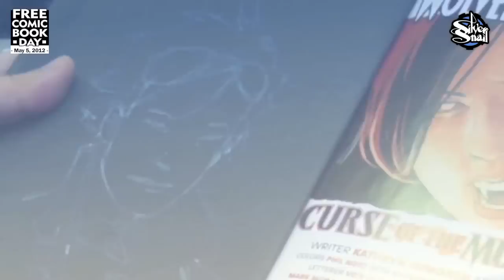Phil Noto @ The Silver Snail: Free Comic Book Day 2012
The super talented Phil Noto sketching at the Silver Snail's Free Comic Book Day 2012 celebration. Follow Phil on Twitter: @philnoto and visit his